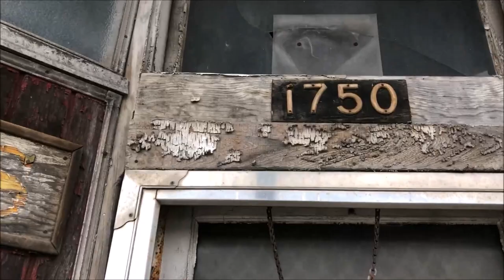Virginia Street (Deserted) Hardware Store in Gary, Indiana